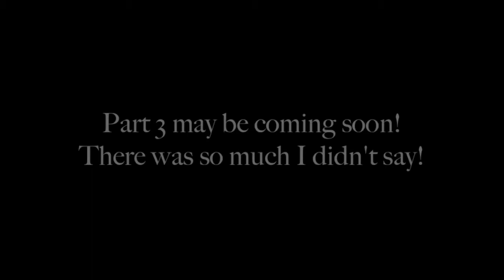Disney College Program | Bucket List Part II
Currently uploading this from Florida. That's weird. There are still many more things I didn't get to mention, but here is part two.

Music ||

Doctor My Eyes - Jackson Brown
Fire In Your New Shoes - Kaskade